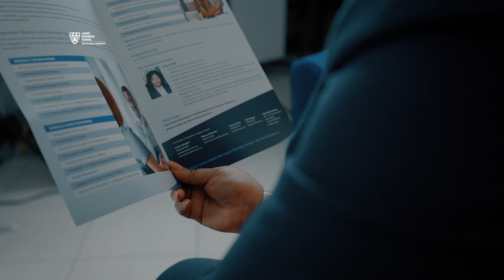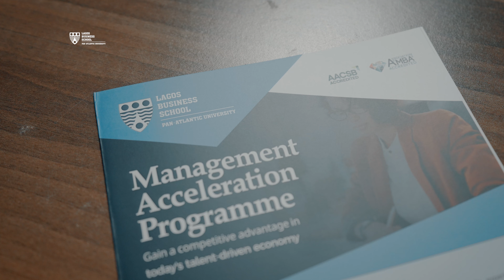MAP, UCHORA UDOJI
To gain a competitive advantage in today’s talent-driven economy, organisations must build a sustainable talent pipeline. Organisations need to develop early-career high potential talent into tomorrow’s leaders. The future success of today’s organisation depends on the organisation’s ability to prepare promising professionals to handle challenges associated with navigating the increasingly complex organisational and market terrain. The design of the Management Acceleration Programme draws from Lagos Business School’s experience in creating transformational learning experiences for high potential managers over the last three decades, as well as practical insights from experienced talent managers. It is designed to enhance emerging leaders’ performance readiness, fast-track their careers and accelerate their impact on the organisation. On successful completion of this programme, participants are admitted into the prestigious Lagos Business School Alumni Association.